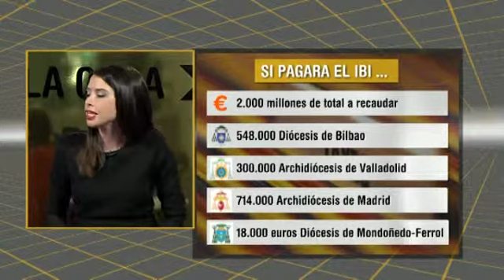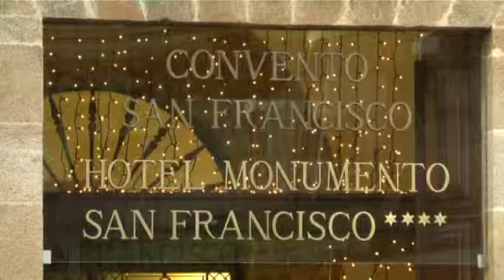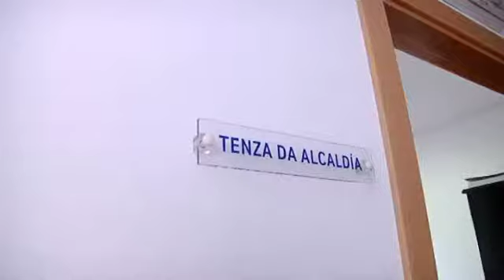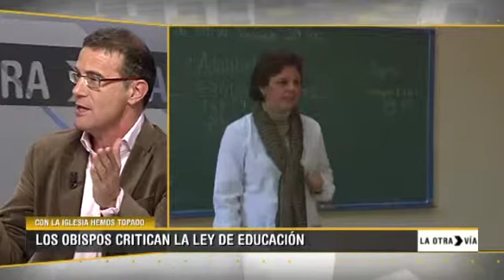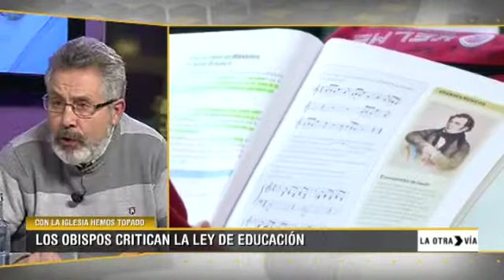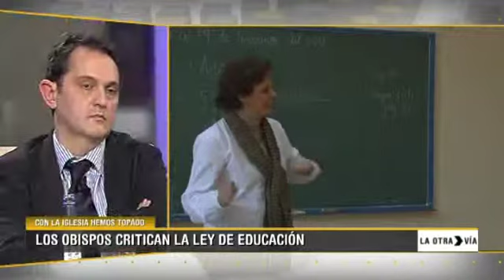«La otra Vía» Con la Iglesia hemos topado (cap. 10 - parte 2 -13/12/13)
En enero de 1979, el Gobierno español y el Vaticano firmaron los acuerdos que regulan las relaciones entre el Estado y la Iglesia. Hoy, 35 años después, ¿ha llegado el momento de revisarlos? El PSOE ha pedido que se denuncien los acuerdos. Pero el PP le reprocha que no lo hiciese mientras estaba en el Gobierno. *+*+La educación y los asuntos económicos son los puntos fuertes de un texto que garantiza, entre otras cosas, la enseñanza de la religión de preescolar a bachillerato, o la exención en el pago de determinados impuestos a la Iglesia católica. Dos puntos especialmente delicado en un momento como el actual, en el que se acaba de aprobar una nueva reforma educativa que incluye la religión en todas las etapas de la enseñanza, tal y como marcan los acuerdos, y en el que la crisis económica ha llevado a los ciudadanos a mirar con preocupación las posibles diferencias de trato que se exigen a unos y a otros en materia fiscal. *+*+Vivimos en un Estado aconfesional, según la Constitución, ¿pero la Iglesia católica tiene privilegios? Este viernes en La Otra Vía, analizamos las relaciones entre el Vaticano y España, la evolución de la religión en nuestro país y la visión que los ciudadanos tienen de la Iglesia.